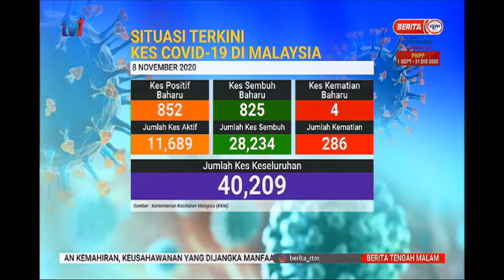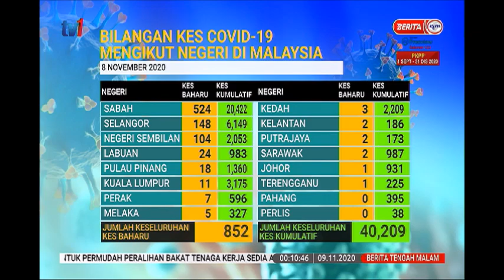9 NOV 2020 BERITA TGH MLM - SITUASI SEMASA COVID-19